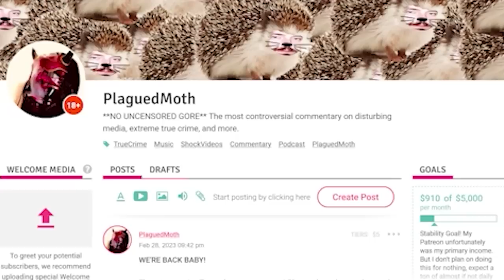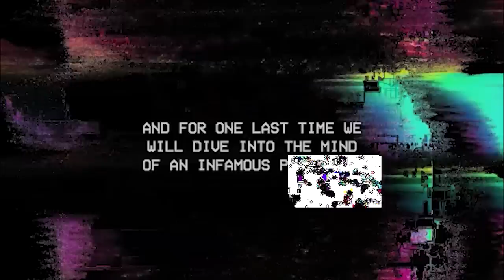The Crimes of Japan's Unit 731 | WWII Atrocities